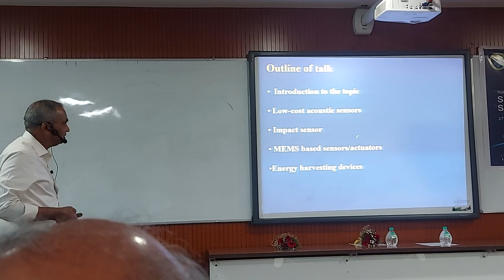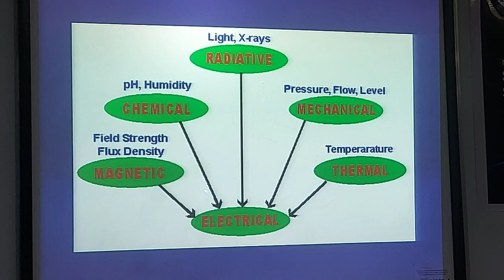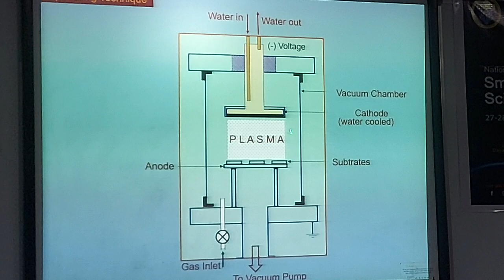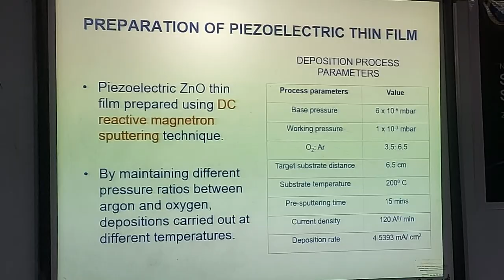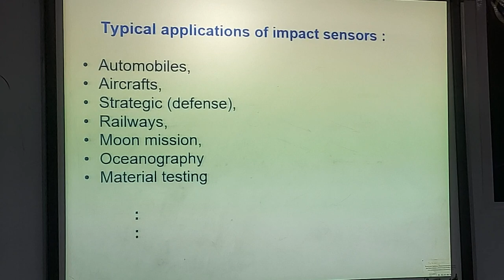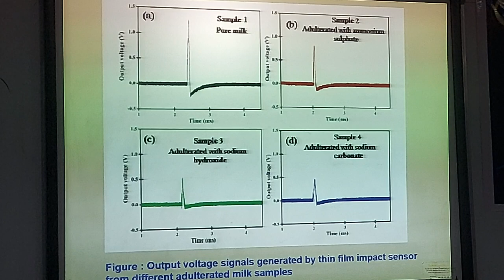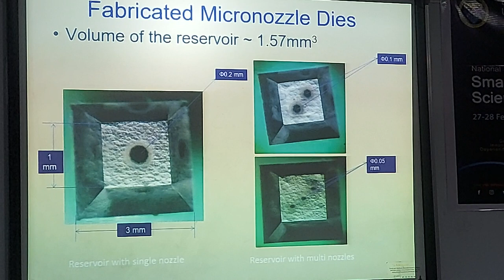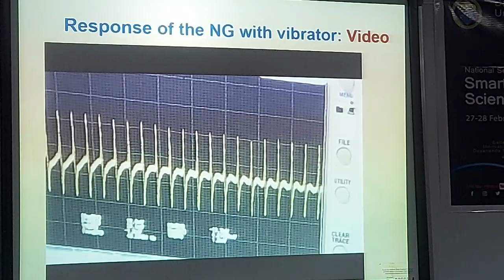Sensor Technology || National Science Day 2023 Keynote address by Prof K. Rajanna, IISc, Bangalore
National Science Day 2023 Keynote address by Prof K. Rajanna, IISc, Bangalore || DSU Science Forum